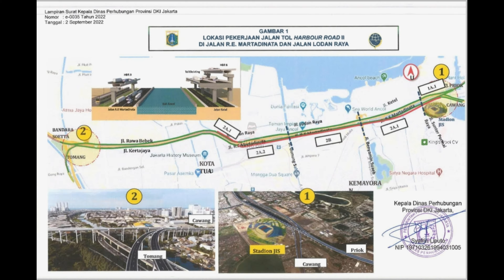Arah PRIOK MULAI DIBONGKAR !! Untuk Bangun Akses Tol Baru TJ PRIOK - PLUIT (Harbor Road II)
Sumber: WIKA

Jalan Tol Pelabuhan adalah jalan tol yang dikelola oleh PT Citra Marga Nusaphala Persada dan selesai pembangunannya tahun 1992. Jalan Tol ini melintasi Jakarta Utara. Jalan tol ini juga populer untuk akses ke Tanjung Priok, Kelapa Gading, Sunter, Pelabuhan Sunda Kelapa, Kota Tua Jakarta, Glodok, Pantai Ancol, Gunung Sahari, Mangga Dua, Pantai Indah Kapuk, Kemayoran, Pluit, Pantai Mutiara, Muara Karang, Pademangan, Penjaringan dan Pantai Marina, dan tol akses Tanjung Priok yang mengarah ke Cilincing.

Pintu tol
Gerbang Tol KM Arah keluar
Kebon Bawang  Jalan Yos Sudarso - Pelabuhan Tanjung Priok
Tanjung Priok 2 16,2 Jalan Yos Sudarso - Pelabuhan Tanjung Priok
Ancol Timur 17,0 Jalan Gunung Sahari - Taman Impian Ancol
Kemayoran (arah timur) 18,0 Jalan Benyamin Sueb - Pekan Raya Jakarta
Ancol Barat 19,0 Jalan Gunung Sahari - Taman Impian Ancol
Gedong Panjang 1-2 22,0 Jalan Gedong Panjang - Kota Tua, Pelabuhan Sunda Kelapa
Jembatan Tiga 1-2 25,0 Jalan Jembatan Tiga
Pluit 1  (hanya arah masuk saja)

Rorotan - Tanjung Priok (Jalan Tol Akses Tj. Priok) (2011)»

Rencana sambungan Jalan Tol Lingkar Luar Jakarta dengan Jalan Tol Pelabuhan
Pada awalnya, Jalan Tol ini akan tersambung langsung dengan Tol Pelabuhan dan Tol Ir. Wiyoto Wiyono di Simpang Susun Plumpang dari titik akhir dari Jalan Tol Lingkar Luar Jakarta Ruas Cikunir-Cilincing (E1 & E2) jika dilihat dari Peta Rencana Tol JORR (lihat gambar). Namun, terjadi perubahan trase, sehingga jalan tol ini yang seharusnya melewati Jalan Raya Tugu dan Jalan Plumpang Semper dialihkan ke Jalan Jampea sehingga letaknya tepat disamping Pelabuhan Tanjung Priok. Jalan Tol Akses Tj. Priok dimulai pembangunanya pada 2013 dan resmi beroperasi pada April 2017.

Cengkareng - Depok - Tanjung Priok (JORR 2) (2013)

Jalan Tol Lingkar Luar Jakarta 2 (JORR 2) dibangun untuk memudahkan akses jalan bagi aktivitas di Tanjung Priok dan penduduk Jabodetabek khususnya. Jalan Tol ini memiliki tujuh ruas, ruas pertama yang dioperasikan yakni ruas Jalan Tol Cinere–Jagorawi seksi 1 (Cimanggis-Cisalak) pada 27 Januari 2012.

Jalan Tol Pelabuhan 2 (Harbor Road 2) (2021)

Akibat volume kendaraan yang semakin padat di ruas Tol Pelabuhan, maka pada tanggal 17 Agustus 2021, Kementrian PUPR telah memulai pengeboran pertama pembangunan Jalan Tol Pelabuhan Tanjung Priok 2 (Harbor Road 2). Jalan Tol Harbor Road 2 (HB2) akan dibangun dengan konsep jalan layang (elevated) yang akan dibangun diatas Jalan Tol Pelabuhan Eksisting dengan panjang 9,8 km mulai dari Ancol Timur hingga SImpang Susun Pluit yang akan langsung tersambung dengan Jalan Tol Dalam Kota dan Jalan Tol Prof. Dr. Sedyatmo (Tol Bandara Soekarno-Hatta)

please visit for more great audio